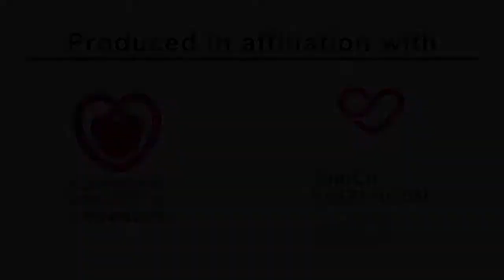EHJ Today - STAR AF 2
Optimal method and outcomes of catheter ablation of persistent AF: Results of the Prospective, Randomized STAR AF 2 Trial